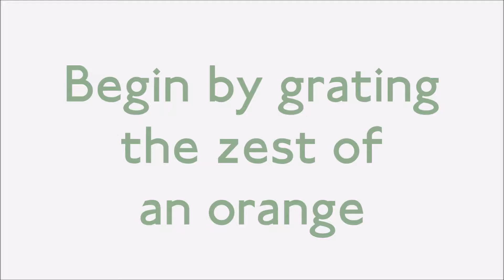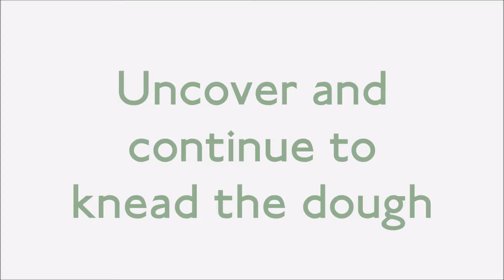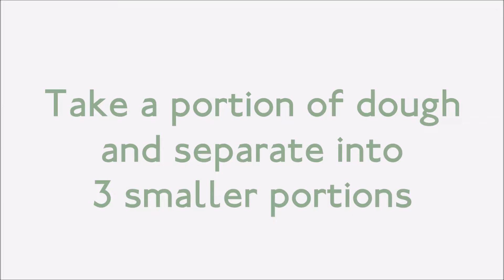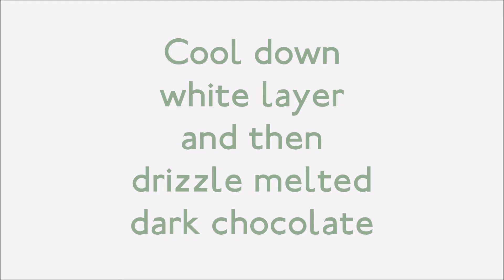How to make Brioche - Nutella Brioche with Chocolate Recipe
How to make Brioche - Nutella Brioche with Chocolate Recipe. Ingredients: Nutella, Orange Zest, Sugar, Milk, Unsalted butter, Fresh yeast, Eggs, Vanilla powder, Plain flour, White Chocolate & Dark cooking Chocolate

This video was filmed, created and produced by Cuisine Lessons. All copyrights reserved.

Provided by  Free Background Music
Free Background Music Social Media sites: